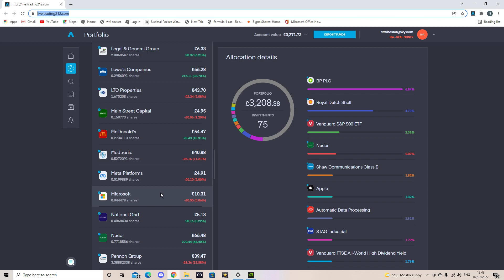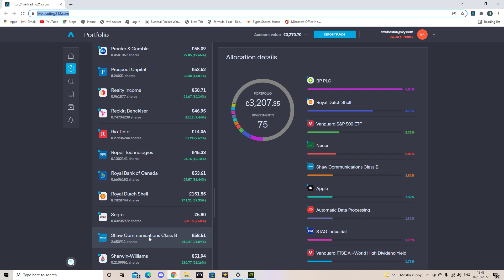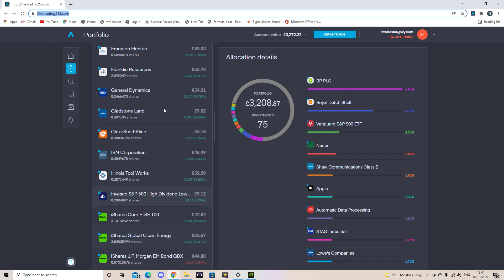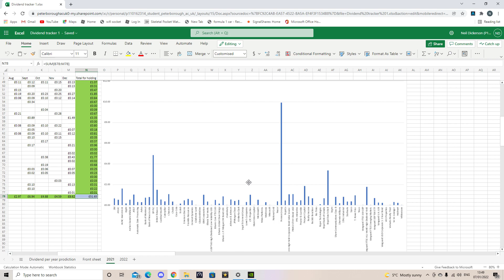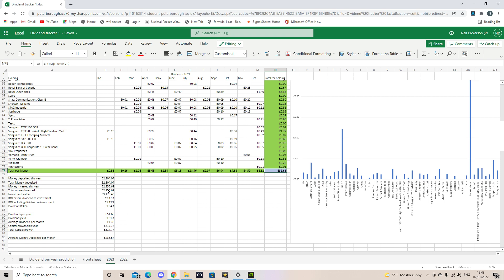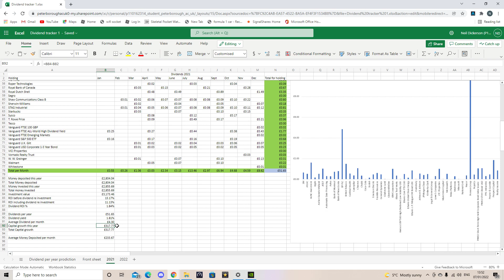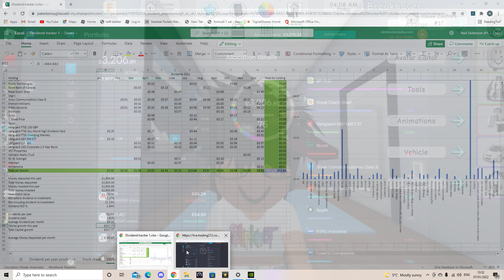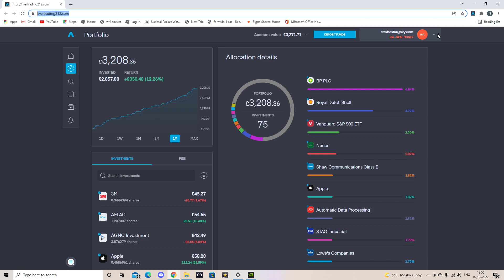Can I make 50k in less that 5 year by investing? Dividend reinvestment Portfolio overview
This is an overview of my dividend reinvestment portfolio.

The goal of this portfolio is to invest £250 a month, Have a total value of 50k within 5 years.

Long term goal is to achieve 12k of dividend payment per year

FMXYCzyN